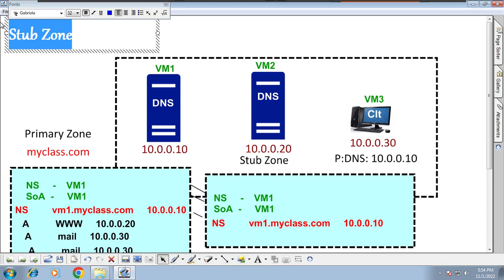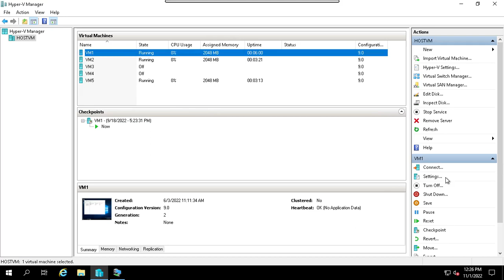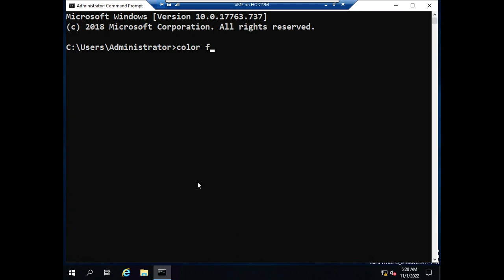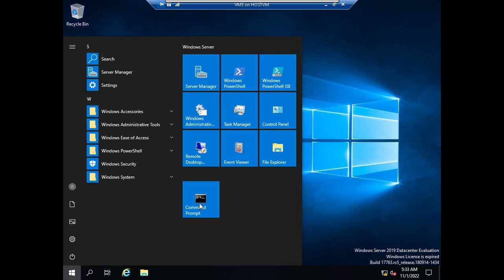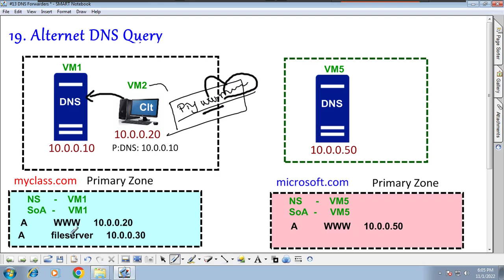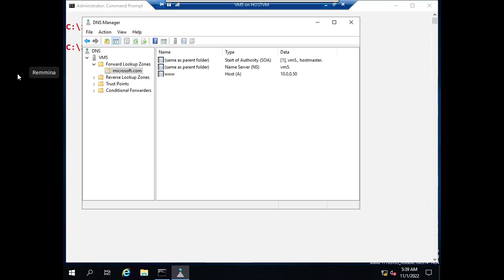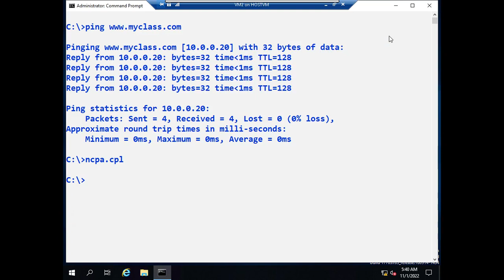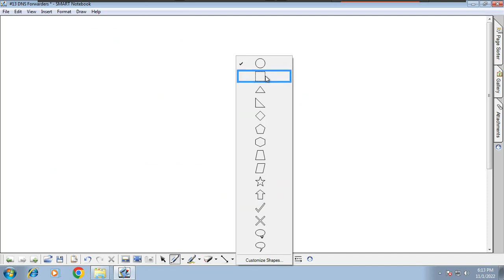#13 Alternet DNS IP and Server in Tamil | Huzefa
- How Alternet DNS Query works.?